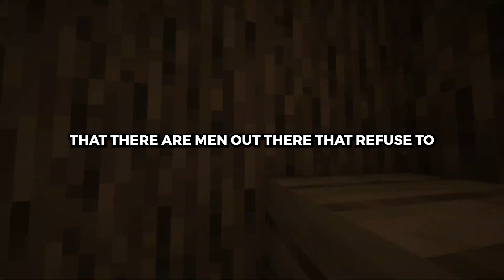Reddit Stories V59: Women, what is a surprising fact you discovered about men?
Women, what is a surprising fact you discovered about men?
This video is full of crazy reddit stories. Be sure to watch the whole video :)